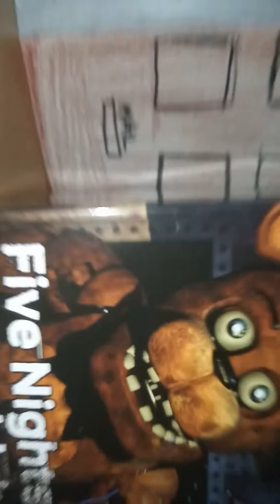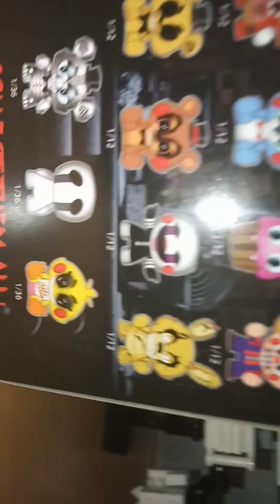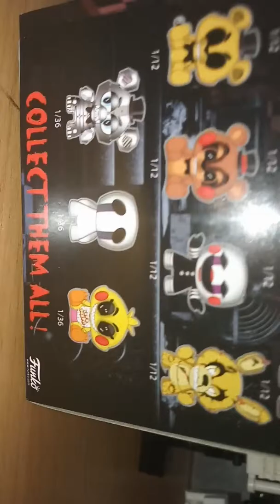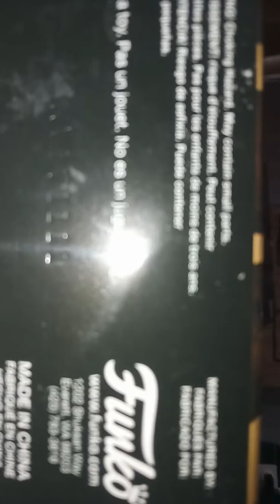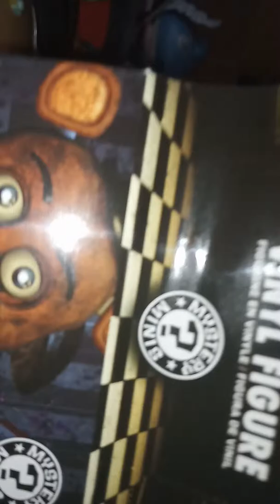3rd unboxing video (Fnaf:Spring trap)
That was made by FUNKO,only on Cinestar in Blindbox. But that doesn't count as a Lego movie!!! Enjoy